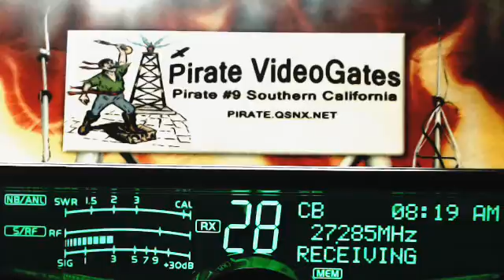CornPicker NE, 105 MO, 612 TN, Pirate#9 CA, 111 AR.